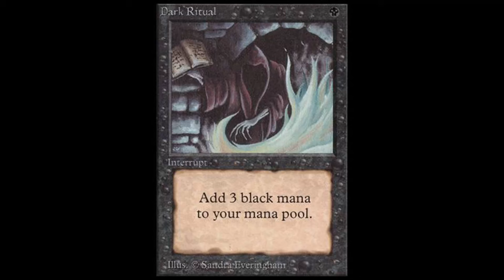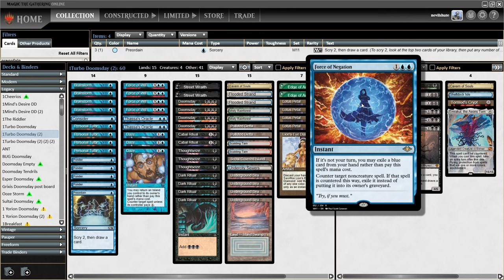TURBO DOOMSDAY! Undercity Sewers is the real deal.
Back playing a Turbo Doomsday list. Super fast all killer no filler Turbo Doomsday is still pretty good it turns out! Undercity Sewer is an exiciting new addition to the deck and let's see how it plays out.

00:00:00 Intro
00:00:00 Deck Tech
00:02:18 Round 1
00:20:49 Round 2
00:30:30 Round 3
00:42:24 Round 4
01:00:50 Round 5
01:19:22 Closing Thoughts on the Deck